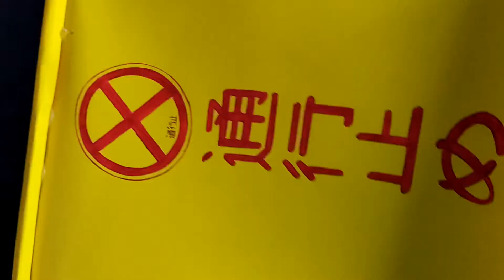Una PLAQUETA DIVERTIDA | Photoshoot PLAQUETA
Fue un photoshoot rápido, simple, pero divertido ♥
Plaqueta, un personaje que nunca pensé que tendría en mi armario cosplayeril, pero que ahí está (y con muy buenas fotos de estudio por cierto ^^)
Y os regalo el final de un personaje sencillo con una conejita monísima xD